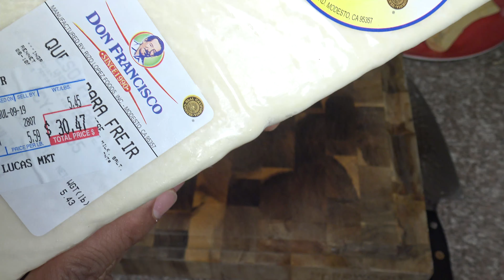Cerdo, tajadas y queso frito. Fritanga Nicaraguense.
Cerdo, tajadas de plátanos y queso frito. Una comida nicaraguense muy famosa aqui en cocinemosjuntos. Se usan cuatro plátanos verdes algo amarillos, se pelan y se cortan en tajadas, el queso se corta en cuadros, el cerdo se marina con achiote y muchos mas ingredientes y se fríe cada ingredientes. se sirve con una ensalada nicaragüense que puede hacer click para ver el video.